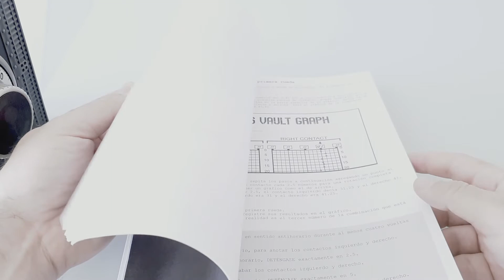#0 🗝 Unboxing Cerradura Caja Fuerte de Entrenamiento de SPARROWS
Cerradura de combinación secuencial de entrenamiento de la marca Sparrows. Aprenderemos con ella el funcionamiento interno de la cerradura, así como técnicas no destructivas para su apertura. Como por ejemplo hacer una gráfica para encontrar la combinación.